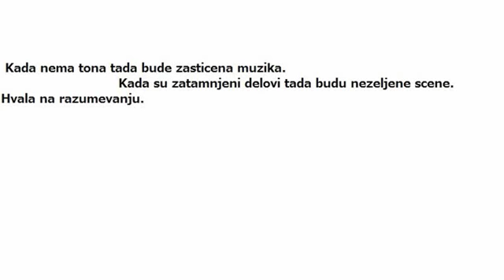Na mestu zlocina sa Masanom 08.02.2018 u Akciji sa presretacima